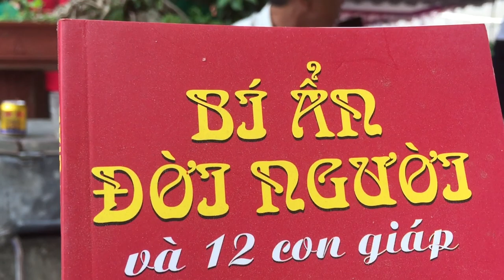Ông lão bán sách ở lễ hội